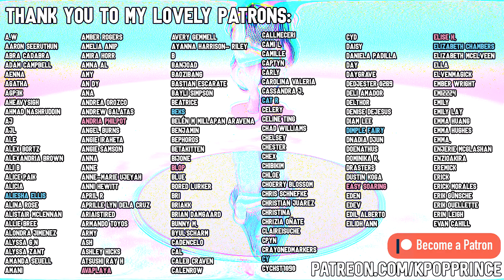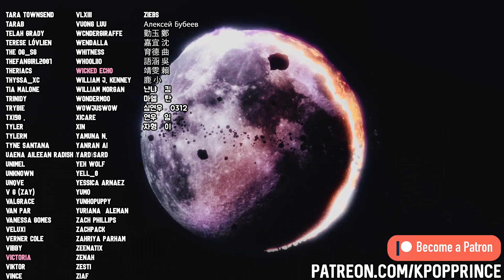MIRAE (미래소년) - "KILLA" MV + Arirang Perf. + "Bang-Up" Perf Video + "Don't Stop" Live | REACTION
Pleasantly surprised by these guys!